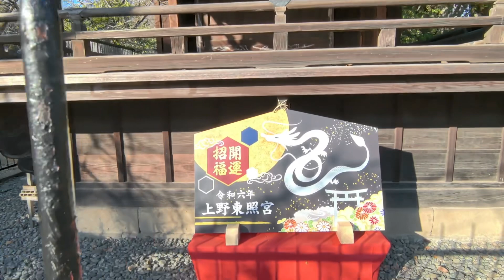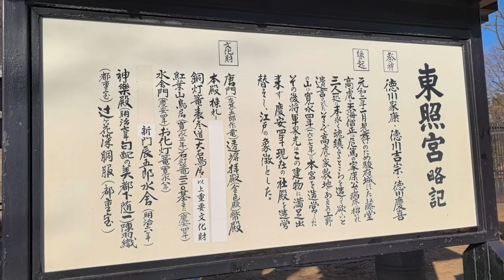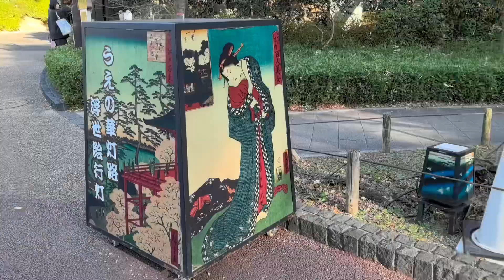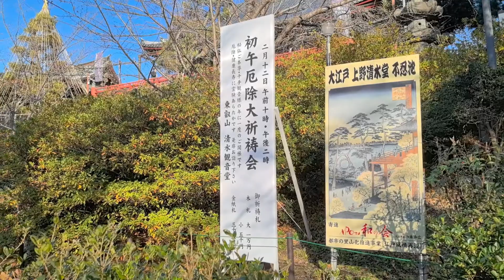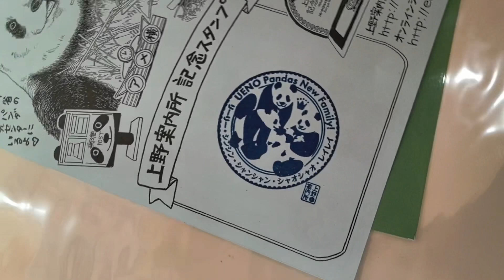Explore Tokyo: cultural heartbeat of Ueno| Japan Travel Vlog| A day in my life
Join me on a mesmerizing journey through the heart of Tokyo as we unravel the secrets and delights of Ueno. Immerse yourself in the vibrant blend of art, nature, and history that makes this district a must-visit destination.

Embark on your own journey to Ueno and let its cultural heartbeat captivate your senses in 2024!